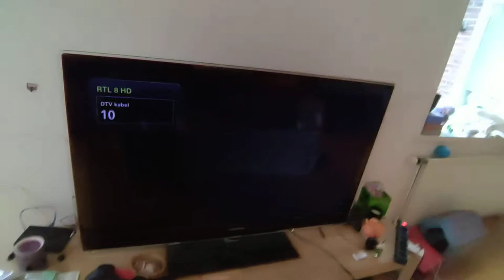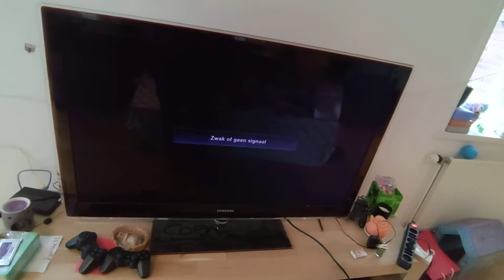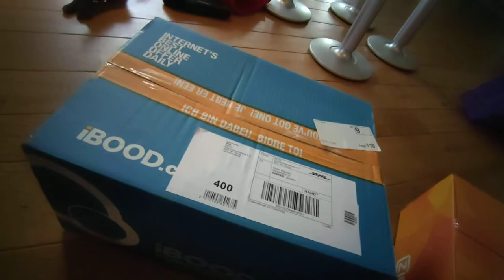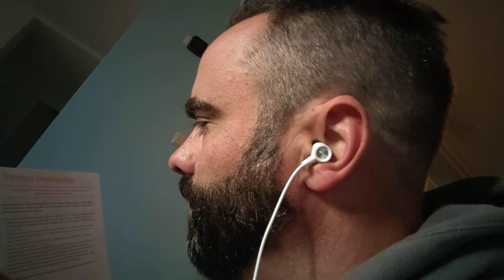De grote 10-10 unboxing (deel 2)